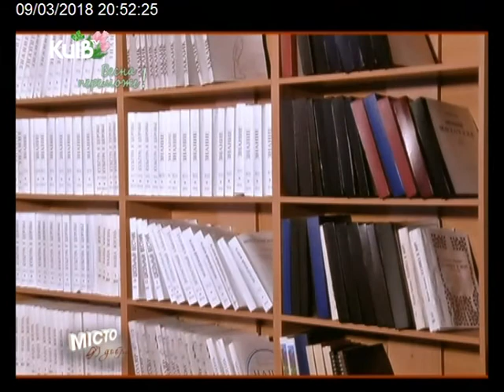09.03.18 Місто добра